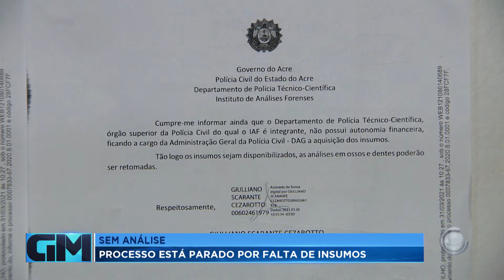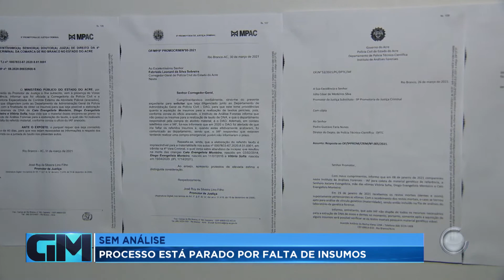Processos está parado por falta de insumos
Processo que investiga morte de crianças carbonizadas está parado por falta de insumos para a análise de DNA de dentes e ossos.O Ministério Público estipulou prazo de 40 dias para compra de produtos necessários para realizar investigação.